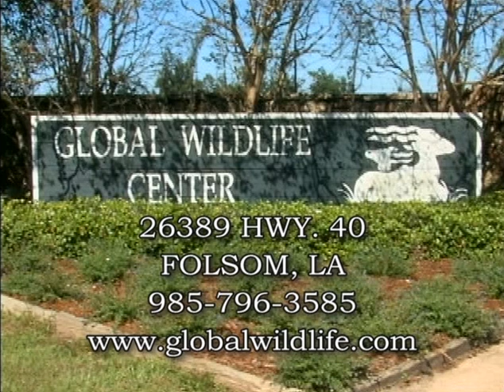Baby Animals at Global Wildlife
Get eye to eye with giraffes, bison, camels, llamas, and endangered antelope from all over the world on a Safari Wagon tour of Global Wildlife Center. You feed the animals, and you never know when you'll witness the miracle of life first hand! Global Wildlife has over 300 babies a year born at the Center.